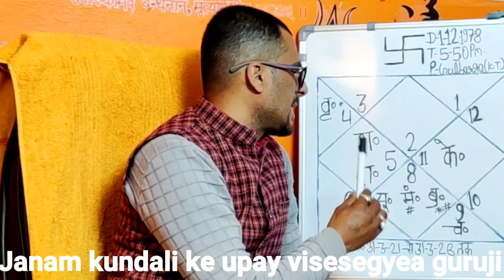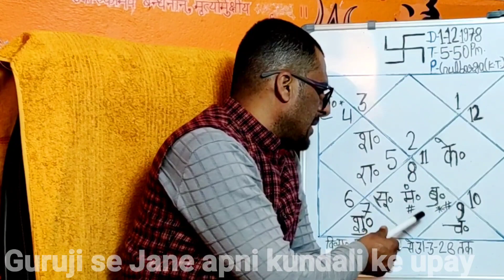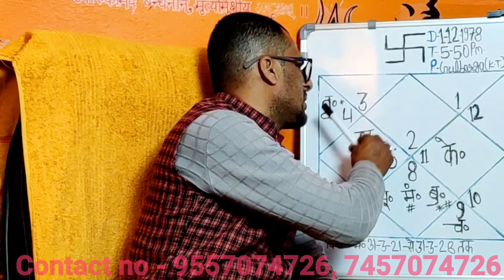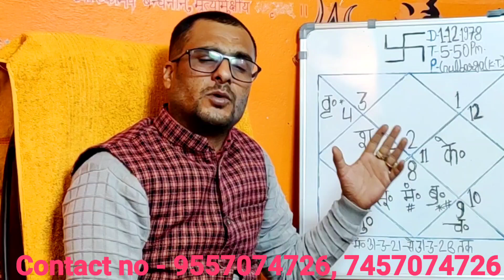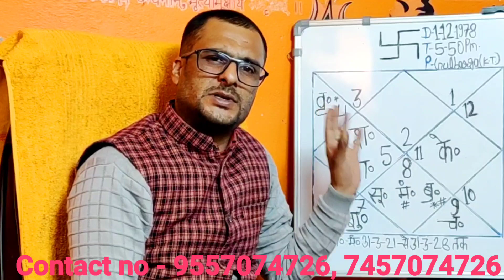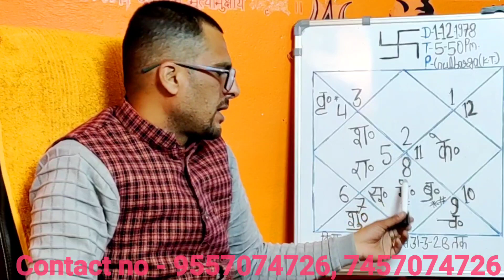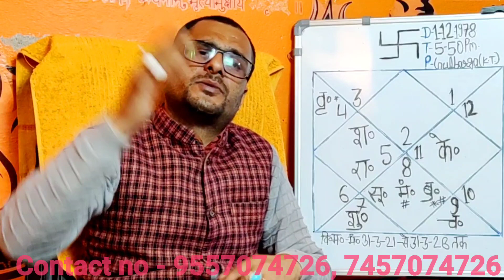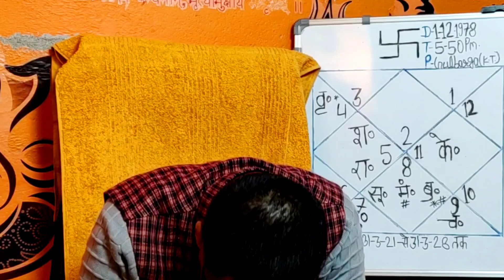पौराणिक उपाय सूर्य ग्रह का जरूर आजमाएं और जाने किस तरह से कराएं अपनी कुण्डली का विश्लेषण#Kundali vis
नमस्कार गायत्री ज्योतिष केंद्र में आप सभी लोगों का स्वागत है हमेशा की तरह आज भी हम आप लोगों के लिए ज्योतिष शास्त्र से संबंधित महत्वपूर्ण जानकारी लेकर आए हैं यह जानकारी यदि आप लोगों को पसंद आए तो जरूर आगे बढ़ाकर शेयर करें धन्यवाद
Kundali vishleshan
Surya grah upay